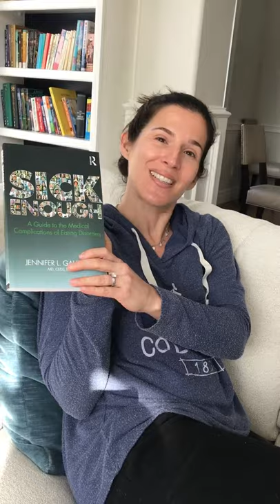Dr. Gaudiani Read-aloud from Sick Enough (Chapter 1)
Time to get comfy: Dr. Gaudiani will be reading aloud from Sick Enough: A Guide to the Medical Complications of Eating Disorders on Tuesdays and Thursdays starting 3/24/20. We hope you enjoy!